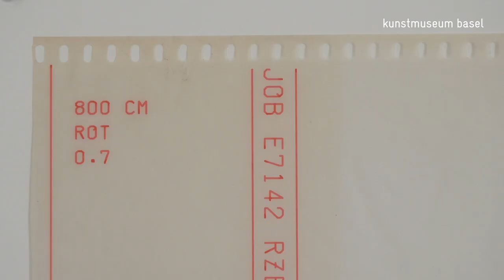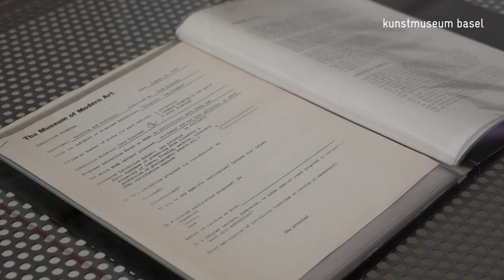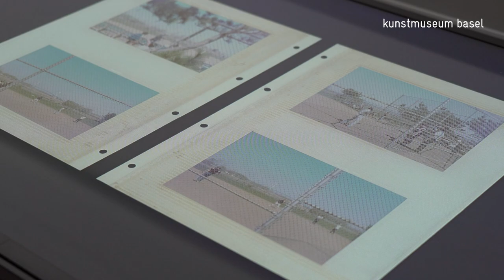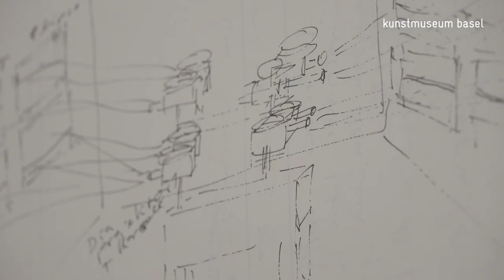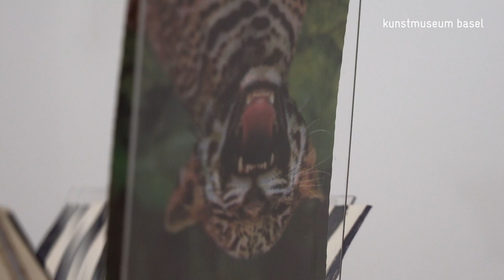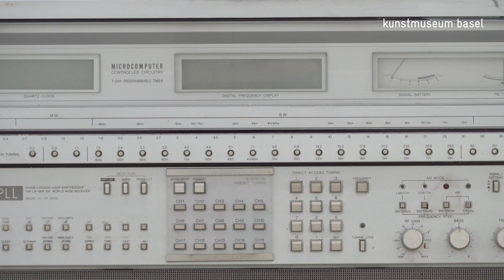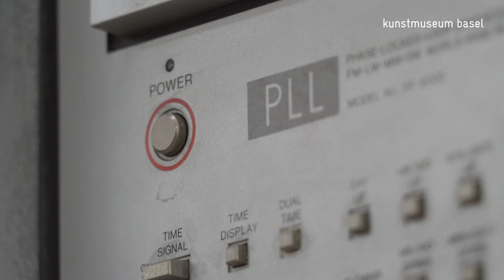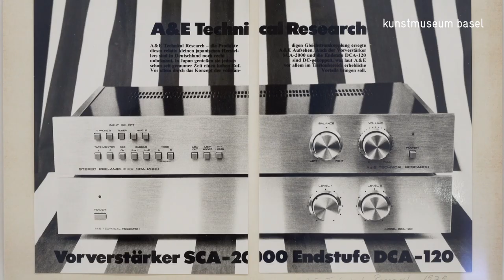Einführung zu ISA GENZKEN. WERKE VON 1973 - 1983 durch Kurator Søren Grammel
Kurator Søren Grammel führt in die Ausstellung «Isa Genzken. Werke von 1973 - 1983» ein.

Isa Genzken gehört zu den bedeutendsten lebenden Künstlerinnen. Ihr Werk hat Generationen von Künstler*innen inspiriert und herausgefordert.

Die Ausstellung im Kunstmuseum Basel ist der Frühphase des Schaffens der Künstlerin gewidmet. Sie beginnt mit Werken aus der Studienzeit an der Kunstakademie Düsseldorf (1973 bis 1977) und schlägt den Bogen bis zum Jahr 1983. Gezeigt werden Skulpturen, Computerdrucke, vielteilige Zeichnungsserien, Fotografie und Film.

Die Künstlerin mischt konzeptuelle Ansätze mit persönlichen Themen. Viele Werke, die zunächst abstrakt und geometrisch erscheinen, werden auf den zweiten Blick als Spuren der eigenen Existenz erkennbar und erzählen von persönlichen Beziehungen und Begehren. Ihr Werk ist zu dieser Zeit auch eine Antwort auf die damals für die USA und Westeuropa massgeblichen minimalistischen und konzeptuellen Arbeitsweisen. Stets spielt Genzken mit den Grundformen und Materialien, die die uns umgebenden architektonischen und gesellschaftlichen Räume prägen. Zugleich demonstriert die Ausstellung, wie die Künstlerin immer wieder Fragen aufwirft, die das Mensch-Sein selbst betreffen.

Kunstmuseum Basel | Gegenwart & Neubau
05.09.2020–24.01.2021